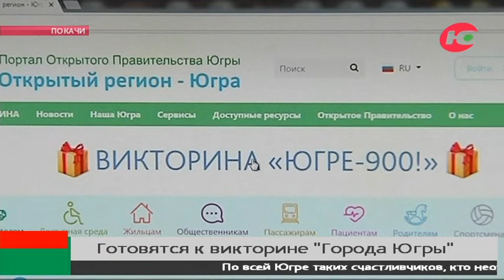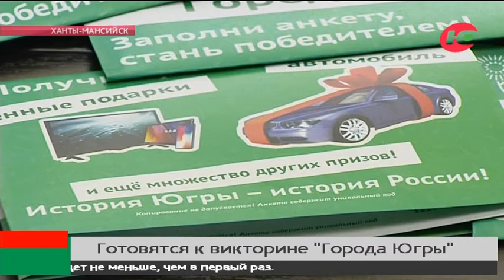Машины, снегоходы, скутеры: жителям округа рассказали о призах викторины «Города Югры»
Югорчане смогут снова попытать счастья на втором этапе викторины «Югре-900!». В этот раз она состоится под названием «Города Югры». Желающим предстоит ответить на 10 вопросов - о родном крае и своём городе. Призов в этот раз тоже будет много: от мелкой бытовой техники до автомобилей.